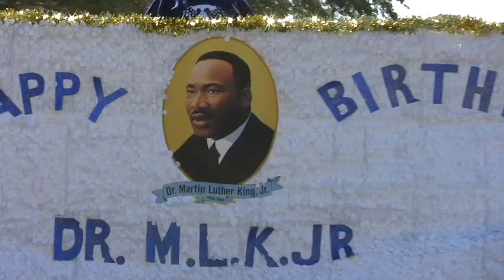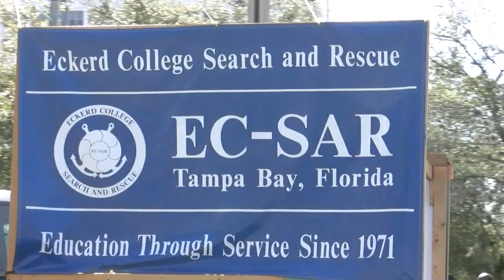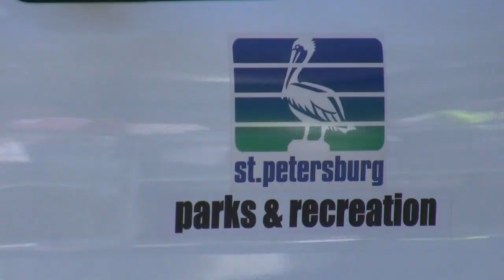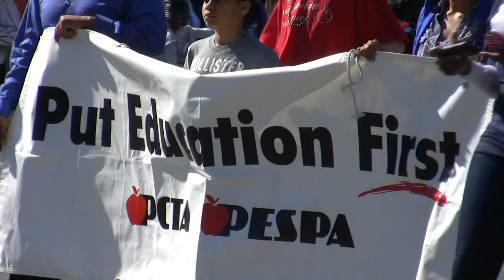MLKparade2012.mov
27th Annual Martin Luther King Jr. Parade.